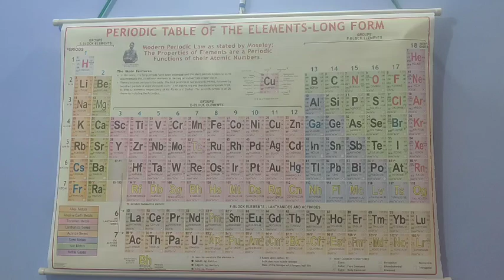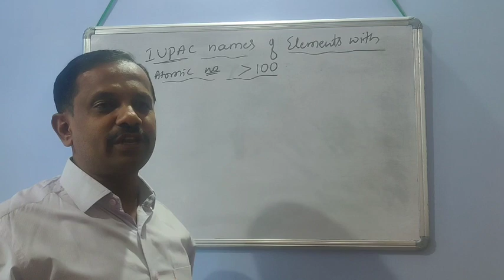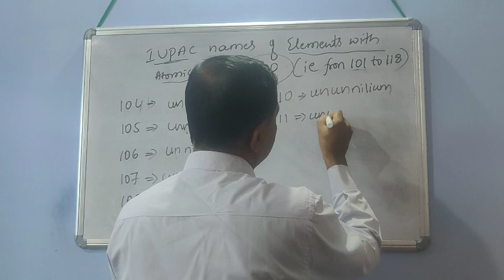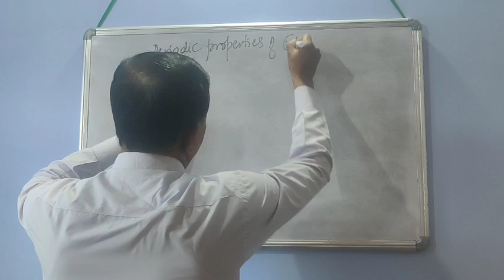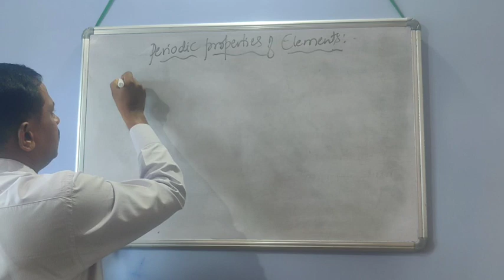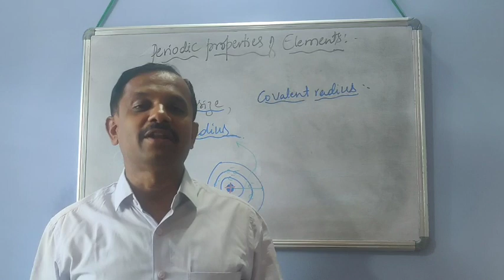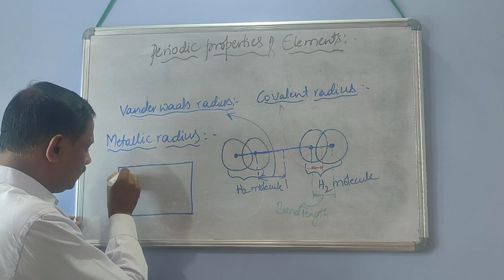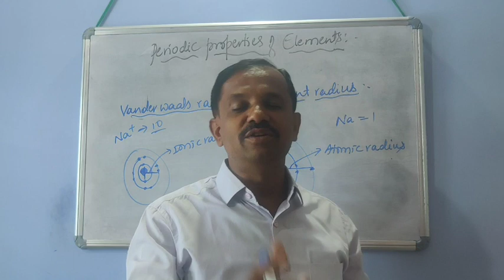Classification of Elements and Periodicity in Properties (Part-5) Date:20-Sep-2020